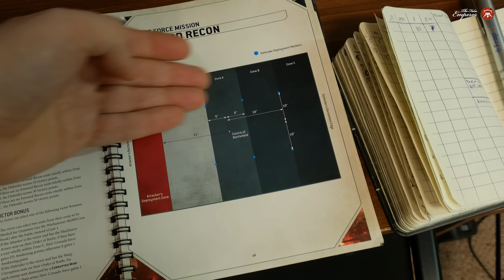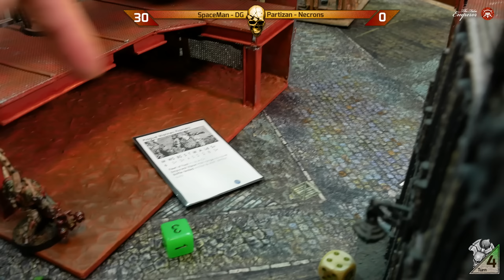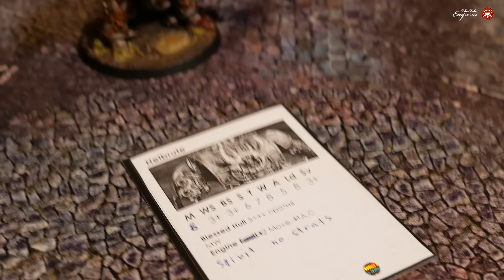Смоки и Бандит - Лучше звоните Фрэнку - 19